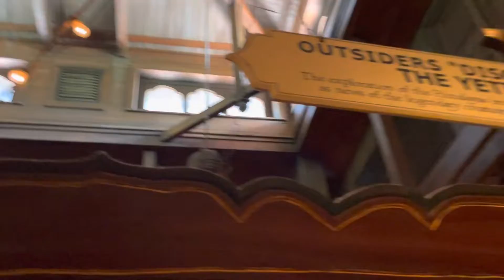In line for expedition Everest coaster at Disney animal kingdom